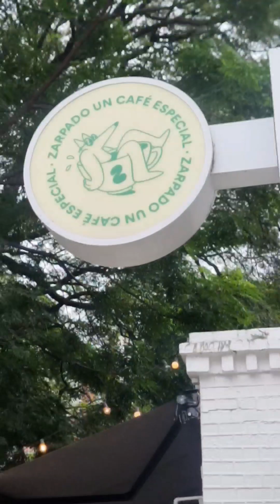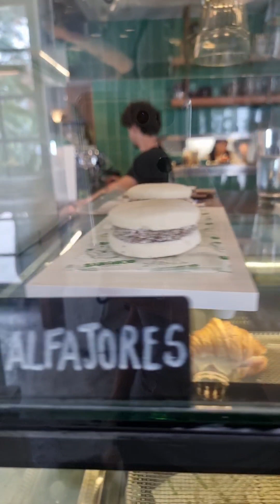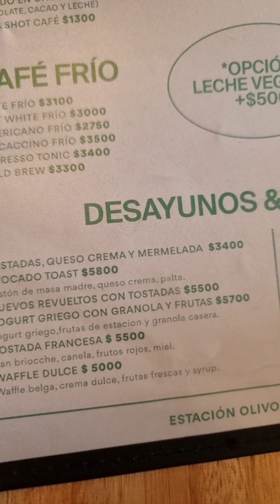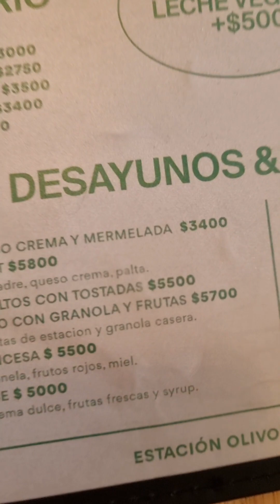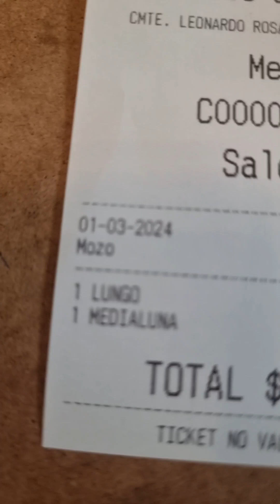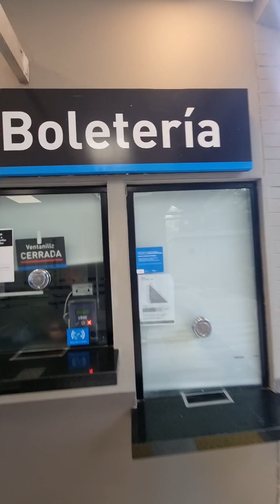UN CAFÉ ZARPADO PARA ARRANCAR MARZO EN LA ESTACIÓN DE OLIVOS DEL TREN LINEA MITRE ☕🥐🚇